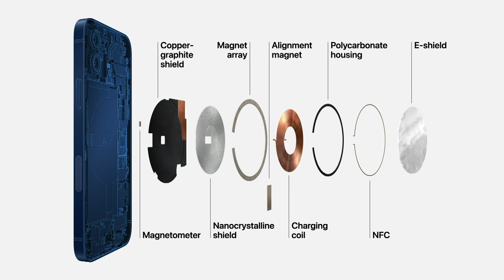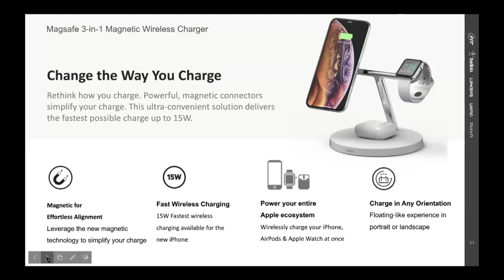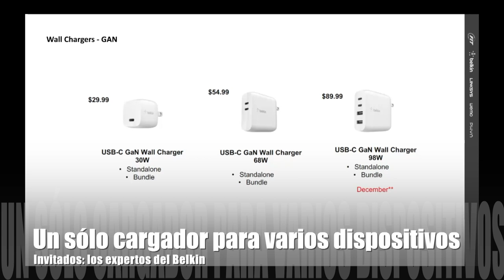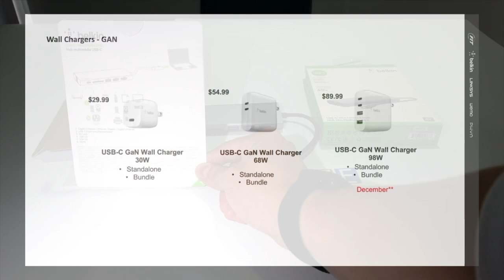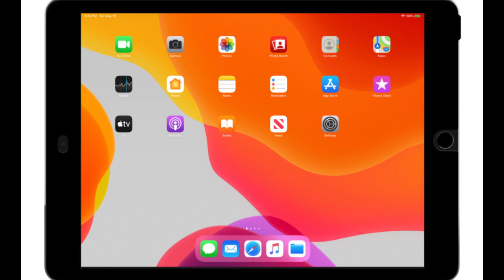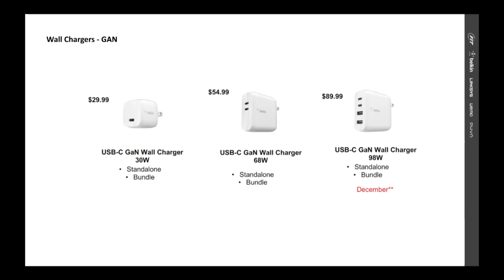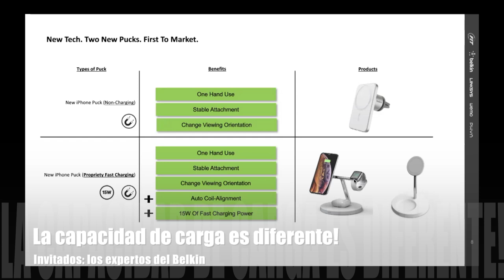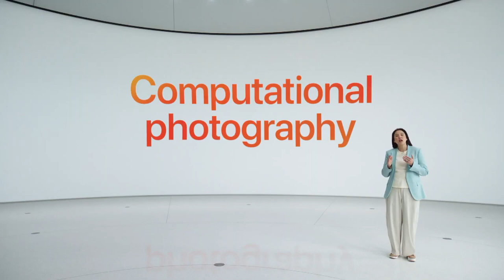Belkin: Hablemos sobre algunos mitos acerca de los accesorios para Apple!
Belkin nos ayuda a esclarecer algunos mitos acerca de los accesorios para el iPhone 12!